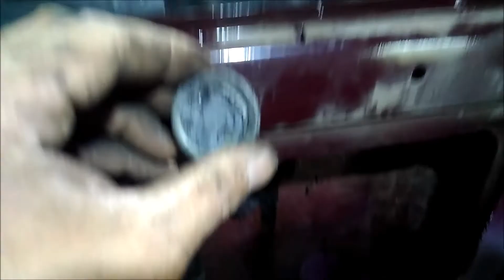Замена верхнего ролика стеклоподъёмника ВАЗ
Тросиком срезало верхний ролик стеклоподъёмника, поставил другой вырезав кусок двери с внутренней стороны. Смотрите как это у меня получилось. .

Реклама. ООО «Яндекс Маркет», ИНН 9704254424